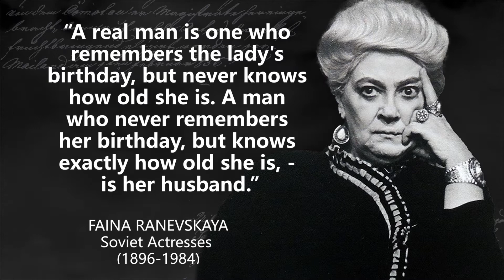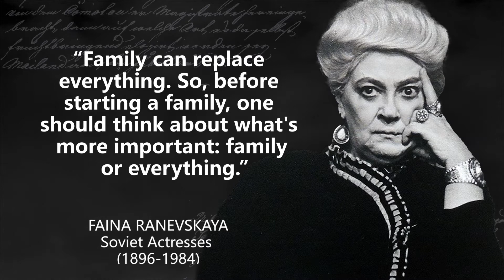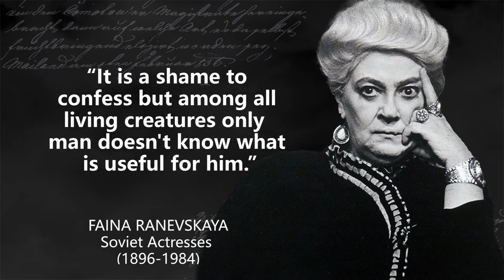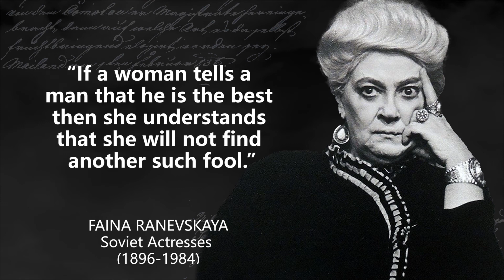Faina Ranevskaya - Wisest Quotes - How To Become Happy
Faina Georgievna Ranevskaya, is recognized as one of the greatest Soviet actresses in both tragedy and comedy. She was also famous for her aphorisms. She acted in plays by Anton Chekhov, Aleksandr Ostrovsky, Maxim Gorky, Ivan Krylov, Fyodor Dostoevsky, Leo Tolstoy, and others.

These are thoughts and quotes from Faina Ranevskaya. The best quotes and aphorisms of Faina Ranevskaya will make you think about many things in life. Best quotes from Faina Ranevskaya are definitely worth your time.